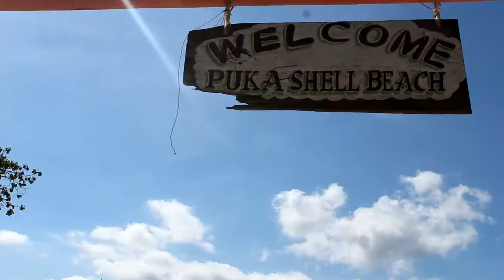LABORACAY 2015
Another week of booze and party! LaBoracay EVERY YEAR!